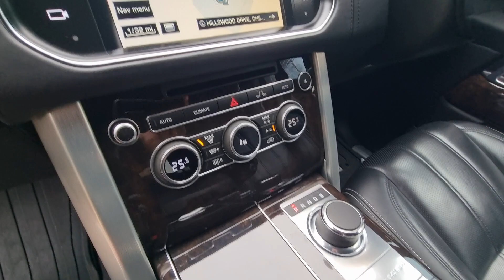Land Rover Range Rover 5.0 V8 Autobiography Auto 4WD Euro 5 (s/s) 5dr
SOUTHERN PRESTIGE CARS are proud to present this superb, hpi clear  Land Rover Range Rover 5.0 V8 Autobiography Auto 4WD Euro 5 (s/s) 5dr with full service history. Last serviced 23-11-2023 @ 73,496 miles. MoT until 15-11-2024. Two keys present. Two previous owners. Options include - , , Electrically Deployable Sidesteps, , Rear Seat Entertainment System - 129AH, , Electrically Deployable Towbar, , Electric Sunroof, , 22 inch Full Size Spare Wheel, , Solar Attenuating Windscreen, , Advanced Tow Assist, , First Aid Kit, , Black Contrast Roof, , Heated Wood and Leather Steering Wheel, , Headlining - Leather - Ebony, , Mileage may increase. We run an appointment system to ensure the car you wish to purchase will still be here when you arrive - the last thing we want is for you to have a wasted journey. All we ask is that you call in advance of your visit to book a viewing. All our cars are direct from the previous owner. We NEVER source our cars from car auctions or motor traders. We are a highly rated and trusted dealership as awarded by Auto Trader and Car Dealer Reviews from 2017 through to 2023. Every car sold by Southern Prestige Cars has either the balance of the manufacturer's warranty or a mechanical breakdown warranty covering parts and labour. Finance available. Southern Prestige Cars, 3000 Hillswood Drive, Hillswood Business Park, Chertsey, KT16 0RS. We don’t sell our cars, they sell themselves. The Range Rover has a road presence few cars can equal, along with an upmarket interior and a very comfortable ride. Fabulous driving position and fantastic off-road ability. The Range Rover started out as a functional, rugged vehicle, but it's now the very epitome of a full-fat luxury SUV. The Range Rover is huge but it’s surprisingly easy to drive around tight, twisty, urban roads. A huge part of that is down to the standard rear-wheel steering, which enables the rear wheels to turn up to seven degrees. The very epitome of a full-fat luxury SUV., Full service history, 5 seats, Red, Upgrades - Electrically Deployable Sidesteps, Rear Seat Entertainment System - 129AH, Electrically Deployable Towbar, Electric Sunroof, 22 inch Full Size Spare Wheel, Solar Attenuating Windscreen, Advanced Tow Assist, First Aid Kit, Black Contrast Roof, Heated Wood and Leather Steering Wheel, Headlining - Leather - Ebony, Standard Features - 18 way Drivers / 18 way Passenger Front Seats, 19 Speakers, 22in 7 Spoke Style 8, Acoustic laminated windscreen, Adaptive Cruise Control with Queue Assist with Intelligent Emergency Braking, Adaptive Dynamics, Adaptive Xenon Headlights, Alarm System - Perimetric, Aluminium tread plates with Range Rover lettering, Armrests - Front - Driver and Passenger, Auto-Dimming Interior Mirror, Autobiography Badge, Automatic Headlight Levelling, Automatic Headlights, Automatic Headlights with High Beam Assist, Blind Spot Monitor and Closing Vehicle Sensing with Reverse Traffic Detection, Bluetooth Audio Streaming, Bluetooth Phone Connection, Body Colour Door Mirrors, CBC - Cornering Brake Control, Climate Control - 4 Zone Air Conditioning, Cushion Extention, Customer Configurable Interior Mood Lighting, Customer configurable autolock - doors lock on driveaway, DSC - Dynamic Stability Control, Daytime Running Lights, Digital Audio Broadcast Radio - DAB, Door Mirrors - Heated - Adjustable - Powerfold with Approach Lights and Memory, Driver and Passenger Memory, Dynamic Response, EBD - Electronic Brake-Force Distribution, ESP - Electronic stability program, ETC - Electronic Traction Control, Electric Parking Brake, Electrical Towing Preparation, Electronic Air Suspension - Variable Ride Height, Embossed Autobiography script on centre rear squab, Exterior Mirrors - Auto Dimming, Follow me home lighting, Front Fog Lights, Front and Rear Recovery Hooks, Front centre console - cooler compartment, Front centre console compartment, Front power headrest up/down, Full TFT - LCD Instrument Cluster, Hard disk navigation system, Hazard Warning Lights Under Heavy Braking, Headlights - Power Wash, Headlining - Leather, Headrest Front and Rear - Winged, Heated Front Seats, High Beam Assist, HomeLink - Garage Door Opener, Illuminated Aluminium Tread Plates with Autobiography lettering, Illumination - Load Compartment Light, Intelligent Emergency Braking, Junction View, Keyless Entry, Locking Fuel Flap, Massage Front Seats with Adjustable Seat Bolsters, Non Smokers Pack, Off Road Navigation, Parking aid - front park distance control, Parking aid - rear park distance control, Passenger Seat Away, Power Upper and Lower Trunk-Tailgate, Power blinds, Push Button Start, Queue Assist, RSC - Roll Stability Control, Reactive grounding response, Rear Centre Armrest - Including Rear Storage Compartment, Rear bench seat with load through facility,  We don't sell our cars, they sell themselves, £29,995